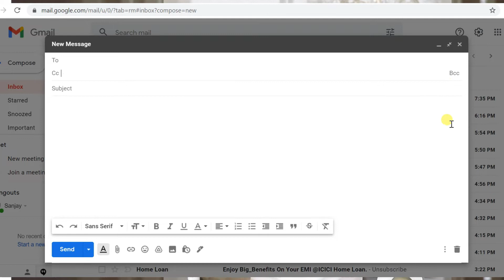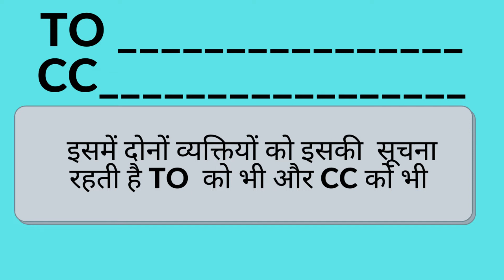What is CC and BCC in Gmail | Email में CC और BCC क्या होता है | Difference CC and BCC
Dosto aaj is video me batya gaya hai . Gmail account me Email karte samaya CC and BCC kya hota hai iske Difference kya hai.
You can learn all about the Desktop/Laptop Computer in Hindi. You can get complete basic knowledge of computer in Hindi.
This is our free online basic computer course windows 10 in Hindi step by step.

Namskar Doston,
       Is Channel Par Aapko Milega Computer Se Related Tips, Internet Se Related Tips, Place To Visit Tips, Educational Learning  And Guidance Se Related Videos, Product unboxing & reviews.
We always provide useful content on the Sanjay Guide channel.

Product Links :- .
1. Boya BYM1
2. Digitek Gorilla Tripod